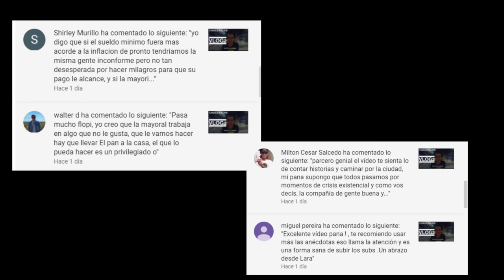DAILY VLOG 4 show de comedia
D A L E   L I K E ,   C O M E N T A    Y    C O M P A R T E

C Á M A R A   Y   E D I C I Ó N

floppencio carvagio